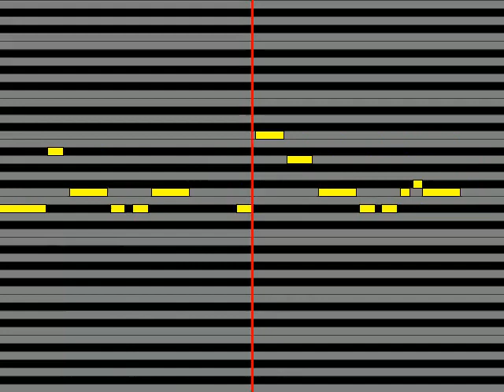【ガイドメロディ】 原田ひとみ Overdrive